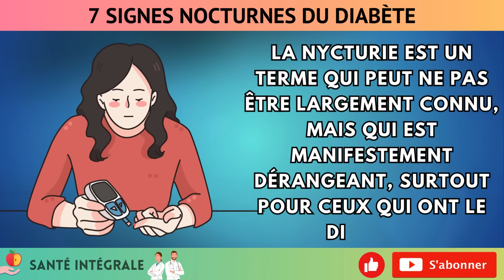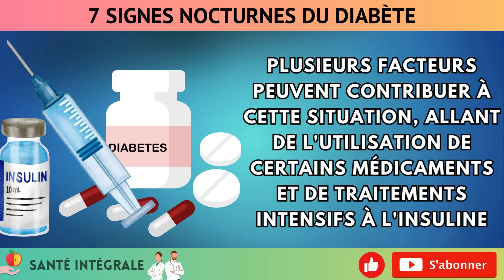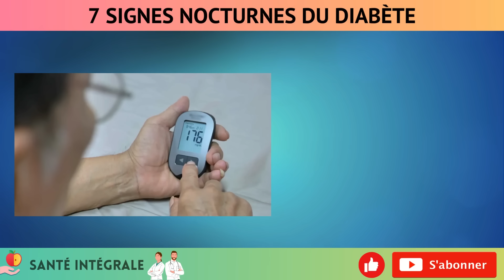Attention ! 7 signes nocturnes du diabète que vous devez connaître!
Clause de non-responsabilité : Les informations fournies dans cette vidéo sont à titre informatif uniquement, et ne remplacent pas les conseils professionnels. Avant d'apporter des changements à votre régime alimentaire ou à votre santé, veuillez consulter un professionnel de la santé qualifié.